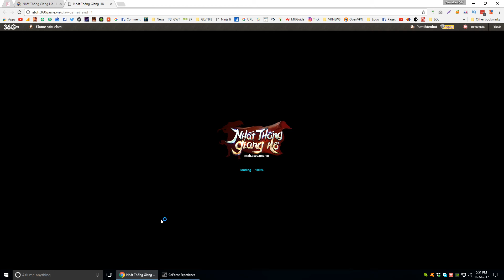Thử nghiệm webgame Nhất Thống Giang Hồ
GameLandVN thử nghiệm webgame Nhất Thống Giang Hồ mới được VNG trình làng vào 10h00 sáng nay (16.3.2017)